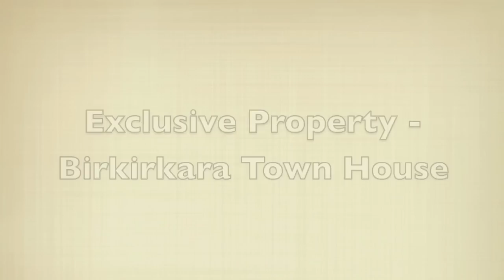Birkirkara - Town House EXCLUSIVE PROPERTY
This property forms part of our Exclusive Property range.